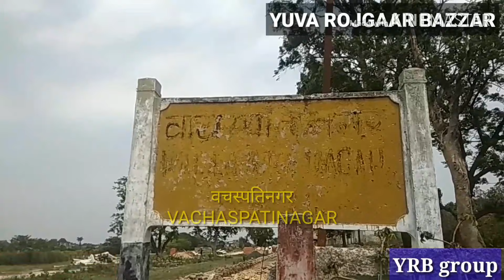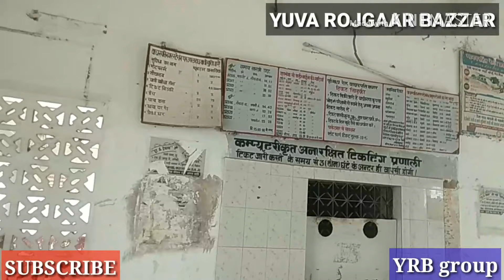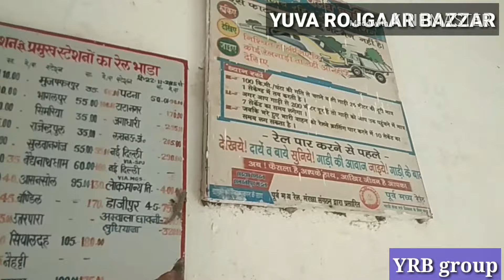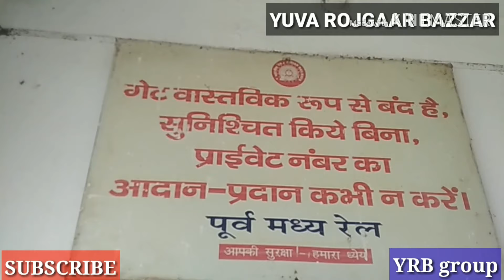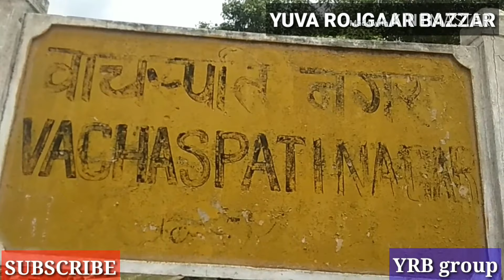VACHASPATINAGAR RAILWAY STATION का ये VIDEO पुरा देखे।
यहा कितना काम हुआ है अभी तक ये हमारे VIDEO मे पुरा देखे।